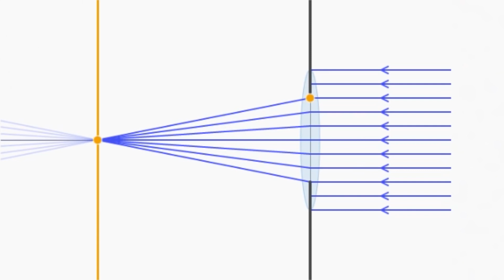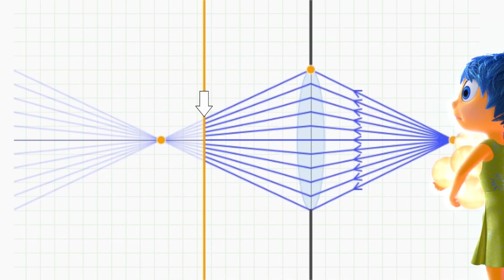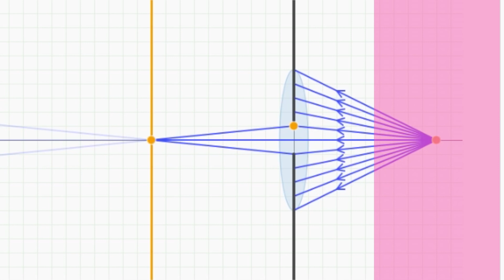Глубина резкости (видео 16) | Пиксар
В этом видео мы рассказываем, почему некоторые области сцены могут оказаться не в фокусе. Область, где предметы оказываются в фокусе, называется глубиной резкости.

Это видео - русская версия видео «Depth of field» Академии Хана This video is a Russian dubbed version of the Khan Academy video "Depth of field"